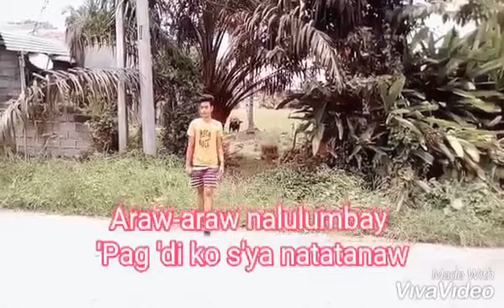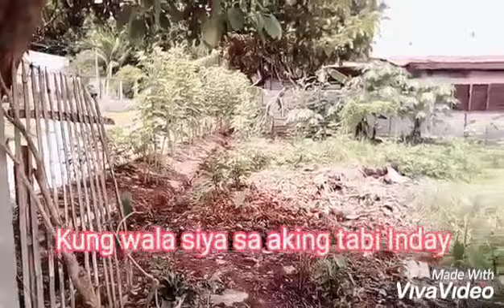INDAY (with lyrics) by Siakol